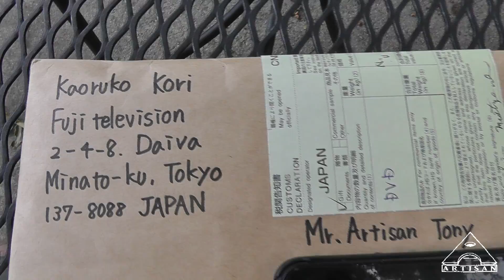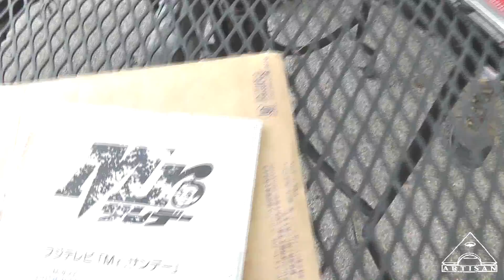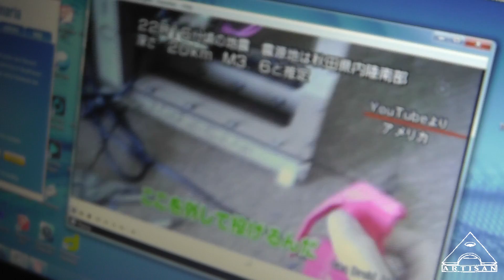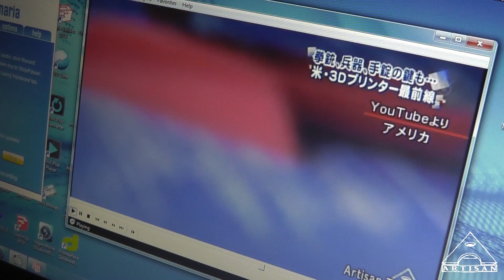ArtisanTonyson is Famous in Japan! Or 3D Printing is Anyway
Haha, about a month ago a Japanese TV producer contacted me and asked if he could use my videos in a story they were doing about 3D printing.  I said yes but only if they sent me a DVD of the show. I was surprised when he said he would.  So here is a clip of the good part :) I will load the entire thing on my website so you can watch it there if you like.